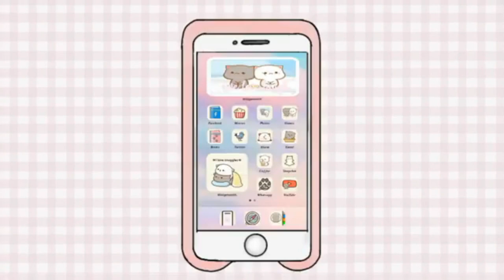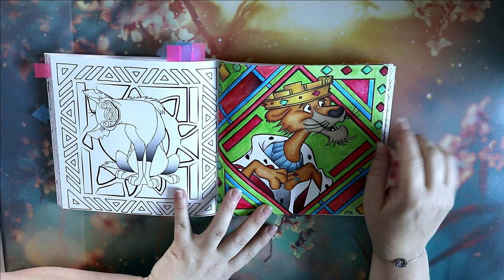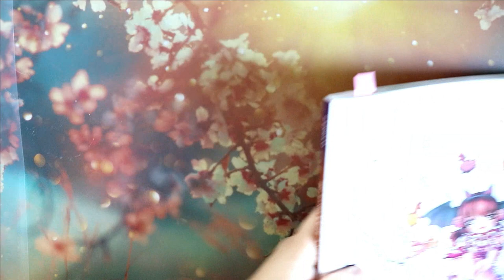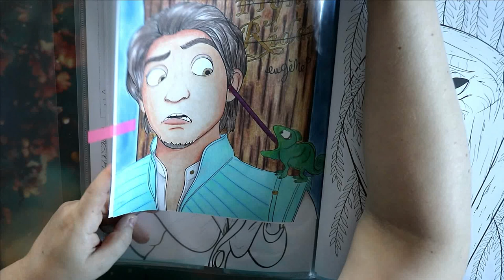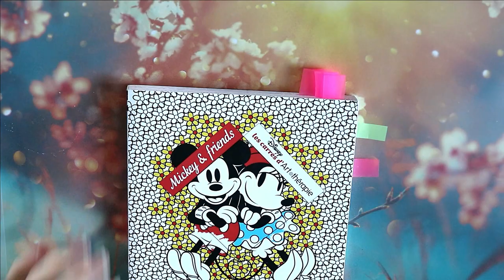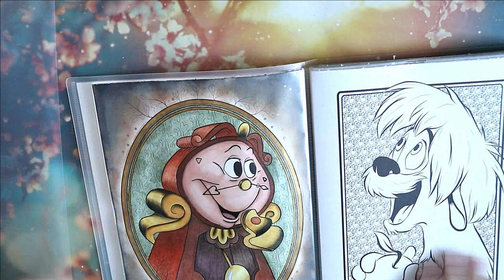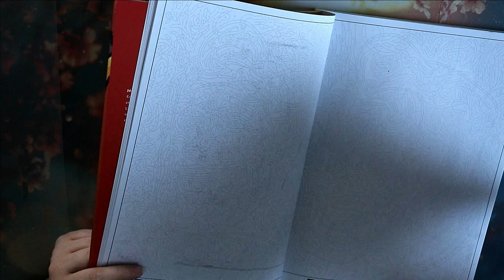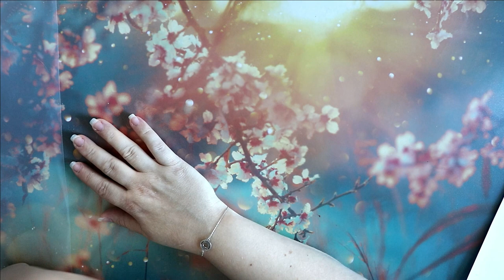Mes colos de Juillet et Août 2021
👋 Hey !  Je vous retrouve aujourd'hui pour vous présenter tous les colos que j'ai réalisée en Juillet et Août 2021

Livres présentés :

💦 P'tit carré Art déco
💦 Cute and Creepy
💦 Grand carré Love stories
💦 Bloc Portraits
💦 Le cercle de la vie
💦 Bloc Cutties
💦 P'tit carré Mickey & Friends
💦 Bloc Portraits 2
💦 P'tit carré Love stories
💦 Mystère Grands Classiques T 4

Matériel utilisé :

🦖 Prismacolor Premier
🦖 180 Brutfuner Aquarellable
🦖 Gelly roll sakura stardust
🦖 Posca noir
🦖 Gelly roll sakura blanc
🦖 Craie Wachskreiden
🦖 120 Castle Arts Supplies
🦖 Black widow skin tones : plus dispo
🦖 Medium iridescent
🦖 120 Brutfuner Square
🦖 Pebeo Or antique
🦖 180 Brutfuner

             ʕ•̫͡•ʕ•̫͡•ʔ•̫͡•ʔ•̫͡•ʕ•̫͡•ʔ•̫͡•ʕ•̫͡•ʕ•̫͡•ʔ•̫͡•ʔ•̫͡•ʕ•̫͡•ʔ•̫͡•ʔ

🎵 Musique proposée par @LaMusiqueLibre
Bravelion _ Always you

Vinted : vbanb

ygg torrent

Valérie 😘